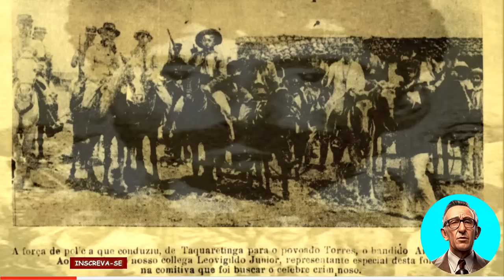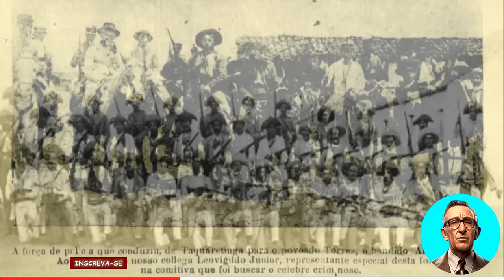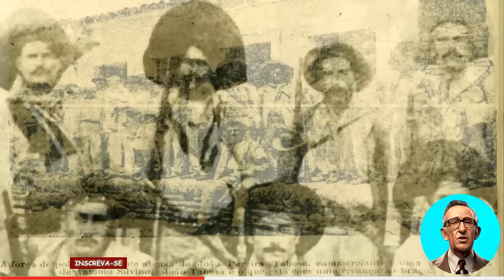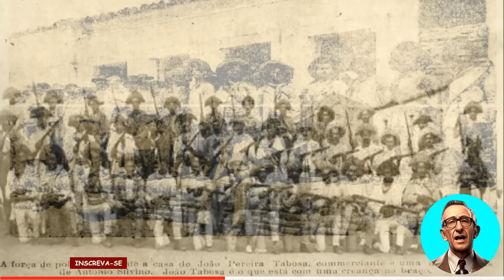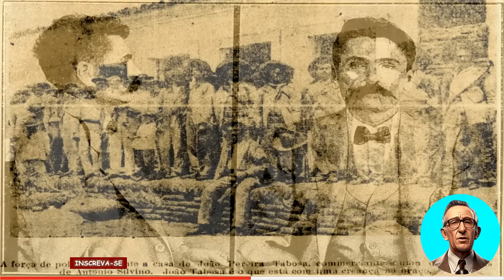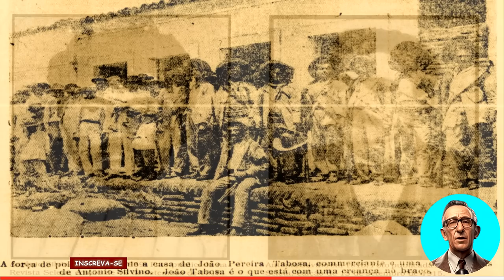O REI ANTES DE LAMPIÃO: Antônio Silvino O "RIFLE DE OURO": UM DOS MAIS ANTIGOS CANGACEIROS DO SERTÃO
"𝐀𝐧𝐭ô𝐧𝐢𝐨 𝐒𝐢𝐥𝐯𝐢𝐧𝐨" "𝐑𝐢𝐟𝐥𝐞 𝐝𝐞 𝐎𝐮𝐫𝐨" 𝐌𝐚𝐧𝐨𝐞𝐥 𝐁𝐚𝐭𝐢𝐬𝐭𝐚 𝐝𝐞 𝐌𝐨𝐫𝐚𝐢𝐬 𝐧𝐚𝐬𝐜𝐞𝐮 𝐧𝐨 𝐝𝐢𝐚 𝟐 𝐝𝐞 𝐧𝐨𝐯𝐞𝐦𝐛𝐫𝐨 𝐝𝐞 𝟏𝟖𝟕𝟓, 𝐞𝐦 𝐀𝐟𝐨𝐠𝐚𝐝𝐨𝐬 𝐝𝐚 𝐈𝐧𝐠𝐚𝐳𝐞𝐢𝐫𝐚, 𝐮𝐦𝐚 𝐩𝐞𝐪𝐮𝐞𝐧𝐚 𝐜𝐢𝐝𝐚𝐝𝐞 𝐬𝐢𝐭𝐮𝐚𝐝𝐚 à𝐬 𝐦𝐚𝐫𝐠𝐞𝐧𝐬 𝐝𝐨 𝐫𝐢𝐨 𝐏𝐚𝐣𝐞ú 𝐝𝐚𝐬 𝐅𝐥𝐨𝐫𝐞𝐬, 𝐬𝐞𝐫𝐭ã𝐨 𝐝𝐨 𝐄𝐬𝐭𝐚𝐝𝐨 𝐝𝐞 𝐏𝐞𝐫𝐧𝐚𝐦𝐛𝐮𝐜𝐨. 𝐄𝐫𝐚 𝐟𝐢𝐥𝐡𝐨 𝐝𝐞 𝐅𝐫𝐚𝐧𝐜𝐢𝐬𝐜𝐨 𝐁𝐚𝐭𝐢𝐬𝐭𝐚 𝐝𝐞 𝐌𝐨𝐫𝐚𝐢𝐬 𝐞 𝐝𝐞 𝐁𝐚𝐥𝐛𝐢𝐧𝐚 𝐏𝐞𝐫𝐞𝐢𝐫𝐚 𝐝𝐞 𝐌𝐨𝐫𝐚𝐢𝐬. 𝐍𝐚 𝐣𝐮𝐯𝐞𝐧𝐭𝐮𝐝𝐞, 𝐟𝐢𝐜𝐨𝐮 𝐜𝐨𝐧𝐡𝐞𝐜𝐢𝐝𝐨 𝐜𝐨𝐦𝐨 𝐁𝐚𝐭𝐢𝐬𝐭𝐢𝐧𝐡𝐚 (𝐨𝐮 𝐍𝐞𝐳𝐢𝐧𝐡𝐨). 𝐒𝐞𝐮𝐬 𝐝𝐨𝐢𝐬 𝐢𝐫𝐦ã𝐨𝐬 𝐞𝐫𝐚𝐦 𝐙𝐞𝐟𝐞𝐫𝐢𝐧𝐨 𝐞 𝐅𝐫𝐚𝐧𝐜𝐢𝐬𝐜𝐨. 𝐁𝐚𝐭𝐢𝐬𝐭𝐢𝐧𝐡𝐚 𝐩𝐨𝐬𝐬𝐮í𝐚 𝐮𝐦 𝐭𝐢𝐨 𝐜𝐡𝐚𝐦𝐚𝐝𝐨 𝐒𝐢𝐥𝐯𝐢𝐧𝐨 𝐀𝐢𝐫𝐞𝐬 𝐂𝐚𝐯𝐚𝐥𝐜𝐚𝐧𝐭𝐢 𝐝𝐞 𝐀𝐥𝐛𝐮𝐪𝐮𝐞𝐫𝐪𝐮𝐞 𝐪𝐮𝐞, 𝐚𝐩ó𝐬 𝐭𝐞𝐫 𝐛𝐫𝐢𝐠𝐚𝐝𝐨 𝐜𝐨𝐦 𝐨𝐬 𝐩𝐚𝐫𝐭𝐢𝐝á𝐫𝐢𝐨𝐬 𝐝𝐨 𝐆𝐞𝐧𝐞𝐫𝐚𝐥 𝐃𝐚𝐧𝐭𝐚𝐬 𝐁𝐚𝐫𝐫𝐞𝐭𝐨 (𝐠𝐨𝐯𝐞𝐫𝐧𝐚𝐝𝐨𝐫 𝐝𝐞 𝐏𝐞𝐫𝐧𝐚𝐦𝐛𝐮𝐜𝐨), 𝐝𝐞𝐜𝐢𝐝𝐢𝐫𝐚 𝐨𝐫𝐠𝐚𝐧𝐢𝐳𝐚𝐫 𝐮𝐦 𝐛𝐚𝐧𝐝𝐨 𝐞, 𝐝𝐞𝐬𝐝𝐞 𝐞𝐧𝐭ã𝐨, 𝐯𝐢𝐯𝐢𝐚 𝐞𝐬𝐩𝐚𝐥𝐡𝐚𝐧𝐝𝐨 𝐨 𝐭𝐞𝐫𝐫𝐨𝐫 𝐩𝐞𝐥𝐨𝐬 𝐬𝐞𝐫𝐭õ𝐞𝐬 𝐚𝐝𝐞𝐧𝐭𝐫𝐨. 𝐃𝐞𝐬𝐬𝐞 𝐠𝐫𝐮𝐩𝐨, 𝐟𝐚𝐳𝐢𝐚𝐦 𝐩𝐚𝐫𝐭𝐞: 𝐋𝐮í𝐬 𝐌𝐚𝐧𝐬𝐢𝐝ã𝐨 𝐞 𝐨 𝐬𝐞𝐮 𝐢𝐫𝐦ã𝐨, 𝐈𝐬𝐢𝐝𝐨𝐫𝐨, 𝐂𝐡𝐢𝐜𝐨 𝐋𝐢𝐦𝐚, 𝐉𝐨ã𝐨 𝐃𝐮𝐝𝐚, 𝐀𝐧𝐭ô𝐧𝐢𝐨 𝐏𝐢ú𝐭𝐚 𝐞, 𝐩𝐨𝐬𝐭𝐞𝐫𝐢𝐨𝐫𝐦𝐞𝐧𝐭𝐞, 𝐨𝐬 𝐬𝐞𝐮𝐬 𝐬𝐨𝐛𝐫𝐢𝐧𝐡𝐨𝐬 𝐙𝐞𝐟𝐞𝐫𝐢𝐧𝐨 𝐞 𝐌𝐚𝐧𝐨𝐞𝐥 𝐁𝐚𝐭𝐢𝐬𝐭𝐚 𝐝𝐞 𝐌𝐨𝐫𝐚𝐢𝐬 (𝐁𝐚𝐭𝐢𝐬𝐭𝐢𝐧𝐡𝐚). 𝐒𝐢𝐥𝐯𝐢𝐧𝐨 𝐀𝐢𝐫𝐞𝐬 𝐯𝐢𝐯𝐢𝐚 𝐟𝐮𝐠𝐢𝐧𝐝𝐨 𝐝𝐨 𝐜𝐞𝐫𝐜𝐨 𝐝𝐚 𝐩𝐨𝐥í𝐜𝐢𝐚, 𝐦𝐚𝐬 𝐟𝐨𝐢 𝐩𝐫𝐞𝐬𝐨 𝐞𝐧𝐪𝐮𝐚𝐧𝐭𝐨 𝐝𝐨𝐫𝐦𝐢𝐚, 𝐩𝐞𝐥𝐨 𝐂𝐚𝐩𝐢𝐭ã𝐨 𝐀𝐛í𝐥𝐢𝐨 𝐍𝐨𝐯𝐚𝐢𝐬, 𝐩𝐞𝐫𝐭𝐨 𝐝𝐞 𝐒𝐚𝐦𝐚𝐦𝐛𝐚𝐢𝐚, 𝐝𝐢𝐬𝐭𝐫𝐢𝐭𝐨 𝐝𝐞 𝐂𝐮𝐬𝐭ó𝐝𝐢𝐚, 𝐞𝐦 𝐏𝐞𝐫𝐧𝐚𝐦𝐛𝐮𝐜𝐨. 𝐂𝐨𝐦 𝐚 𝐩𝐫𝐢𝐬ã𝐨 𝐝𝐨 𝐭𝐢𝐨 𝐞 𝐛𝐚𝐧𝐝𝐨𝐥𝐞𝐢𝐫𝐨, 𝐁𝐚𝐭𝐢𝐬𝐭𝐢𝐧𝐡𝐚 𝐚𝐬𝐬𝐮𝐦𝐢𝐮 𝐨 𝐜𝐨𝐦𝐚𝐧𝐝𝐨 𝐝𝐨 𝐜𝐚𝐧𝐠𝐚ç𝐨, 𝐦𝐮𝐝𝐨𝐮 𝐨 𝐬𝐞𝐮 𝐩𝐫𝐢𝐦𝐞𝐢𝐫𝐨 𝐧𝐨𝐦𝐞 𝐩𝐚𝐫𝐚 𝐀𝐧𝐭ô𝐧𝐢𝐨 (𝐧ã𝐨 𝐬𝐞 𝐬𝐚𝐛𝐞, 𝐚𝐭é 𝐡𝐨𝐣𝐞, 𝐨 𝐦𝐨𝐭𝐢𝐯𝐨) 𝐞, 𝐨 𝐬𝐞𝐠𝐮𝐧𝐝𝐨, 𝐩𝐚𝐫𝐚 𝐒𝐢𝐥𝐯𝐢𝐧𝐨, 𝐞𝐦 𝐡𝐨𝐦𝐞𝐧𝐚𝐠𝐞𝐦 𝐚𝐨 𝐟𝐚𝐦𝐢𝐥𝐢𝐚𝐫 𝐞 𝐞𝐱-𝐜𝐡𝐞𝐟𝐞 𝐪𝐮𝐞 𝐭𝐚𝐧𝐭𝐨 𝐚𝐝𝐦𝐢𝐫𝐚𝐯𝐚. 𝐀 𝐩𝐚𝐫𝐭𝐢𝐫 𝐝𝐚í, 𝐩𝐚𝐬𝐬𝐨𝐮 𝐚 𝐬𝐞𝐫 𝐜𝐨𝐧𝐡𝐞𝐜𝐢𝐝𝐨 𝐜𝐨𝐦 𝐨 𝐧𝐨𝐦𝐞 𝐝𝐞 𝐠𝐮𝐞𝐫𝐫𝐚 𝐝𝐞 𝐀𝐧𝐭ô𝐧𝐢𝐨 𝐒𝐢𝐥𝐯𝐢𝐧𝐨 𝐞 𝐚𝐩𝐞𝐥𝐢𝐝𝐨 𝐝𝐞 "𝐑𝐢𝐟𝐥𝐞 𝐝𝐞 𝐎𝐮𝐫𝐨". 𝐔𝐦 𝐩𝐨𝐮𝐜𝐨 𝐚𝐧𝐭𝐞𝐬 𝐝𝐞 𝐋𝐚𝐦𝐩𝐢ã𝐨, 𝐞𝐥𝐞 𝐫𝐞𝐩𝐫𝐞𝐬𝐞𝐧𝐭𝐨𝐮 𝐨 𝐦𝐚𝐢𝐬 𝐟𝐚𝐦𝐨𝐬𝐨 𝐜𝐡𝐞𝐟𝐞 𝐝𝐞 𝐜𝐚𝐧𝐠𝐚ç𝐨, 𝐬𝐮𝐛𝐬𝐭𝐢𝐭𝐮𝐢𝐧𝐝𝐨 𝐜𝐚𝐧𝐠𝐚𝐜𝐞𝐢𝐫𝐨𝐬 𝐜é𝐥𝐞𝐛𝐫𝐞𝐬 𝐭𝐚𝐢𝐬 𝐜𝐨𝐦𝐨 𝐉𝐞𝐬𝐮í𝐧𝐨 𝐁𝐫𝐢𝐥𝐡𝐚𝐧𝐭𝐞, 𝐀𝐝𝐨𝐥𝐟𝐨 𝐌𝐞𝐢𝐚-𝐍𝐨𝐢𝐭𝐞, 𝐏𝐫𝐞𝐭𝐨, 𝐌𝐨𝐢𝐭𝐚 𝐁𝐫𝐚𝐯𝐚, 𝐨 𝐭𝐢𝐨 - 𝐒𝐢𝐥𝐯𝐢𝐧𝐨 𝐀𝐢𝐫𝐞𝐬 - 𝐞 𝐨 𝐩𝐫ó𝐩𝐫𝐢𝐨 𝐩𝐚𝐢 - 𝐅𝐫𝐚𝐧𝐜𝐢𝐬𝐜𝐨 𝐁𝐚𝐭𝐢𝐬𝐭𝐚 𝐝𝐞 𝐌𝐨𝐫𝐚𝐢𝐬 (𝐜𝐨𝐧𝐡𝐞𝐜𝐢𝐝𝐨 𝐜𝐨𝐦𝐨 𝐁𝐚𝐭𝐢𝐬𝐭ã𝐨). 𝐁𝐚𝐭𝐢𝐬𝐭𝐢𝐧𝐡𝐚 𝐡𝐚𝐯𝐢𝐚 𝐞𝐧𝐭𝐫𝐚𝐝𝐨 𝐧𝐨 𝐜𝐚𝐧𝐠𝐚ç𝐨 𝐜𝐨𝐦 𝐨 𝐬𝐞𝐮 𝐢𝐫𝐦ã𝐨, 𝐙𝐞𝐟𝐞𝐫𝐢𝐧𝐨, 𝐩𝐚𝐫𝐚 𝐯𝐢𝐧𝐠𝐚𝐫 𝐚 𝐦𝐨𝐫𝐭𝐞 𝐝𝐨 𝐩𝐚𝐢, 𝐁𝐚𝐭𝐢𝐬𝐭ã𝐨 𝐝𝐨 𝐏𝐚𝐣𝐞ú, 𝐪𝐮𝐞 𝐡𝐚𝐯𝐢𝐚 𝐭𝐨𝐦𝐛𝐚𝐝𝐨 𝐦𝐨𝐫𝐭𝐨 𝐞𝐦 𝐮𝐦 𝐝𝐨𝐬 𝐜𝐨𝐦𝐛𝐚𝐭𝐞𝐬 𝐜𝐨𝐦 𝐚 𝐩𝐨𝐥í𝐜𝐢𝐚. 𝐁𝐚𝐭𝐢𝐬𝐭ã𝐨 𝐞𝐫𝐚 𝐮𝐦 𝐡𝐨𝐦𝐞𝐦 𝐩𝐫𝐨𝐯𝐨𝐜𝐚𝐝𝐨𝐫, 𝐮𝐦 𝐛𝐚𝐧𝐝𝐨𝐥𝐞𝐢𝐫𝐨, 𝐛𝐚𝐬𝐭𝐚𝐧𝐭𝐞 𝐦𝐚𝐫𝐜𝐚𝐝𝐨 𝐩𝐞𝐥𝐚 𝐩𝐨𝐥í𝐜𝐢𝐚 𝐞 𝐚𝐮𝐭𝐨𝐫 𝐝𝐞 𝐯á𝐫𝐢𝐨𝐬 𝐡𝐨𝐦𝐢𝐜í𝐝𝐢𝐨𝐬. 𝐂𝐞𝐫𝐭𝐚 𝐯𝐞𝐳, 𝐨𝐮𝐬𝐨𝐮 𝐞𝐧𝐭𝐫𝐚𝐫 𝐞𝐦 𝐀𝐟𝐨𝐠𝐚𝐝𝐨𝐬 𝐝𝐚 𝐈𝐧𝐠𝐚𝐳𝐞𝐢𝐫𝐚, 𝐞𝐦 𝐮𝐦 𝐝𝐢𝐚 𝐦𝐨𝐯𝐢𝐦𝐞𝐧𝐭𝐚𝐝𝐨 𝐝𝐞 𝐟𝐞𝐢𝐫𝐚. 𝐃𝐚í, 𝐨 𝐜𝐡𝐞𝐟𝐞 𝐩𝐨𝐥í𝐭𝐢𝐜𝐨 𝐥𝐨𝐜𝐚𝐥, 𝐜𝐨𝐫𝐨𝐧𝐞𝐥 𝐋𝐮í𝐬 𝐀𝐧𝐭ô𝐧𝐢𝐨 𝐂𝐡𝐚𝐯𝐞𝐬 𝐂𝐚𝐦𝐩𝐨𝐬, 𝐜𝐨𝐧𝐭𝐫𝐚𝐭𝐨𝐮 𝐮𝐦 𝐦𝐚𝐭𝐚𝐝𝐨𝐫 𝐩𝐫𝐨𝐟𝐢𝐬𝐬𝐢𝐨𝐧𝐚𝐥 (𝐃𝐞𝐬𝐢𝐝é𝐫𝐢𝐨 𝐑𝐚𝐦𝐨𝐬, 𝐪𝐮𝐞, 𝐜𝐨𝐦𝐨 𝐨 𝐜𝐨𝐫𝐨𝐧𝐞𝐥, 𝐭𝐚𝐦𝐛é𝐦 𝐞𝐫𝐚 𝐝𝐞𝐬𝐚𝐟𝐞𝐭𝐨 𝐝𝐞 𝐁𝐚𝐭𝐢𝐬𝐭ã𝐨), 𝐞 𝐞𝐬𝐭𝐞 𝐥𝐢𝐪𝐮𝐢𝐝𝐚 𝐨 𝐜𝐚𝐧𝐠𝐚𝐜𝐞𝐢𝐫𝐨 𝐜𝐨𝐦 𝐮𝐦 𝐭𝐢𝐫𝐨 𝐝𝐞 𝐛𝐚𝐜𝐚𝐦𝐚𝐫𝐭𝐞. 𝐎 𝐜𝐨𝐫𝐩𝐨 𝐝𝐞 𝐁𝐚𝐭𝐢𝐬𝐭ã𝐨 𝐩𝐞𝐫𝐦𝐚𝐧𝐞𝐜𝐞𝐮 𝐢𝐧𝐞𝐫𝐭𝐞, 𝐞𝐦 𝐮𝐦𝐚 𝐫𝐮𝐚 𝐩𝐫ó𝐱𝐢𝐦𝐚 à 𝐟𝐞𝐢𝐫𝐚. 𝐄𝐫𝐚 𝐨 𝐚𝐧𝐨 𝐝𝐞 𝟏𝟖𝟗𝟔.